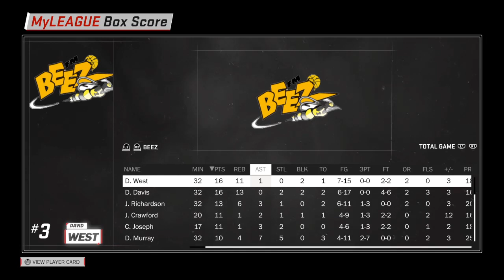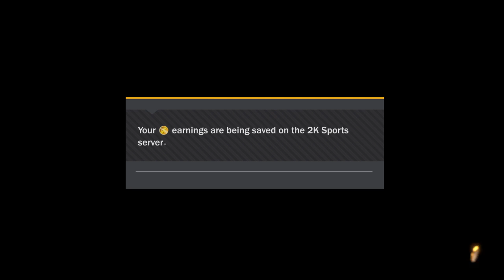NBA2K18 Fargo-Moorhead Beez MyLeague Expansion Series Game 1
Game 1: Fargo-Moorhead Beez vs. Philadelphia 76ers